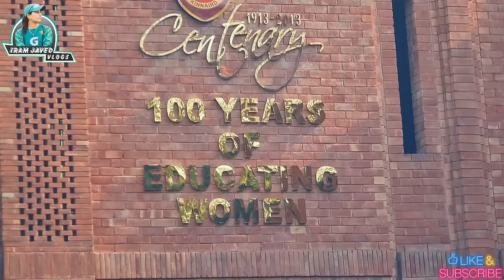Imam ul haq ki Batainn 🤣| Babar Azam & Saim Ayub ki practice start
Hello friends